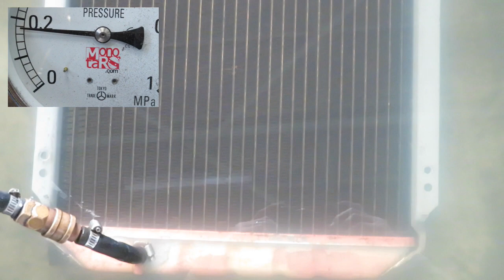K.O級の一撃を喰らったコア コマツ ショベル PC05-7 PC12UU-2E ラジエーター修理 20L-03-11110 Komatsu PC12UU-2E radiator repair.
動画概要
コマツ　ショベル　PC12UU-2E　ラジエーター修理
純正品番：20L-03-11110
適合型式　PC12UU-2/PC12UU-2E/PC05-7/PC07-2E/PC10-7

 ★Iwaki Radiator　ラジエーター&コンデンサー　いわきラジエーター★
毎週ラジエーターや様々な製品の修理動画etc...を配信しております。

☆Iwaki Radiator オススメ動画☆（まず見るならコレ！？）
視聴率ランキングTOP5
NO.1
中を見て目を疑った・・・　なぜこんな事に・・・　林業機械　ラジエーター修理　Radiator repair
NO.2
パワーショベル　オーバーヒート　対策　コア外部詰まり　コマツ　PC40-7　ラジエーター修理　20T-03-71110　Radiator repair
NO.3
フェラーリ　テスタロッサ　E-F110 ラジエーター修理　なんとラジエター2台搭載　やっぱりテスタロッサ　流石ですね　Radiator repair　Ferrari
NO.4
コア破裂！？寒冷地の恐怖！トヨタ　ショベルローダー　SD25　ラジエーター　修理　Radiator repair
NO.5
ラジエーター詰まり　オーバーヒート　住友建機　SH75-3　コア外部目詰まり　　KAH1291X-A　Clogged　overheat　Radiator repair　Power excavator